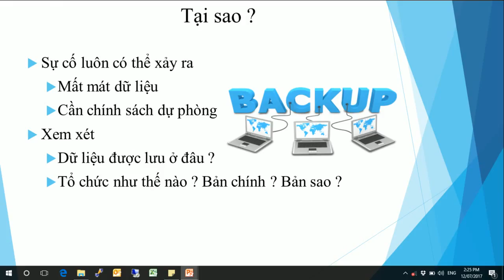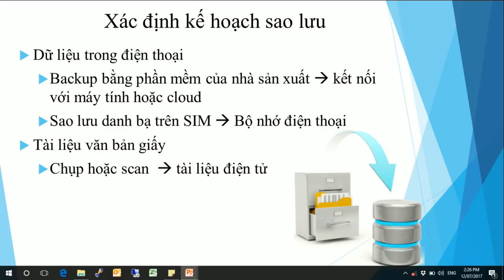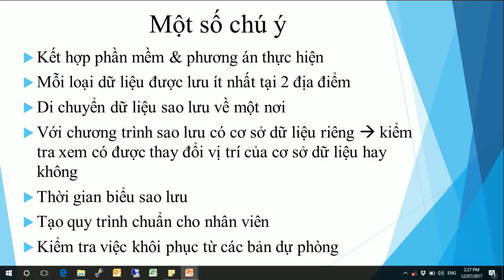Bai 5 sao luu du lieu